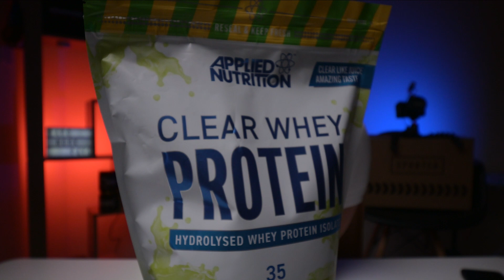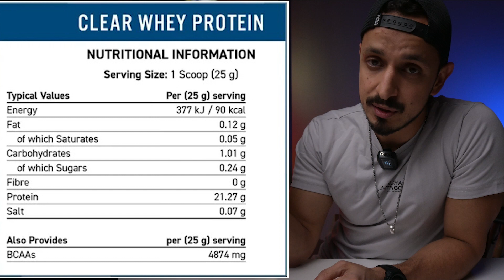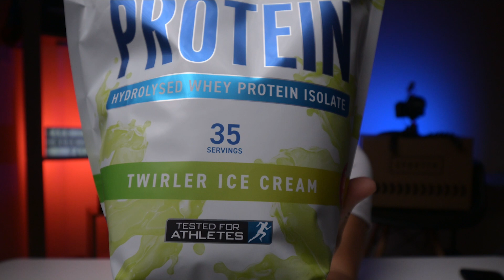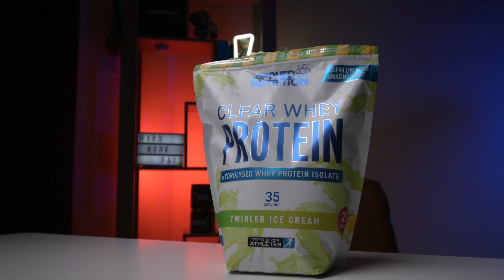أنقى بروتين هايدرو واي لبناء العضلات وطعمه رهيب Applied Nutrition Clear Whey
استعراض لمكمل البروتين الشفاف من شركة Applied Nutrition البريطانية
من أروع النكهات الي جربتها على القناة!
اشتراكك في القناة رح يزيد عضلاتك!!